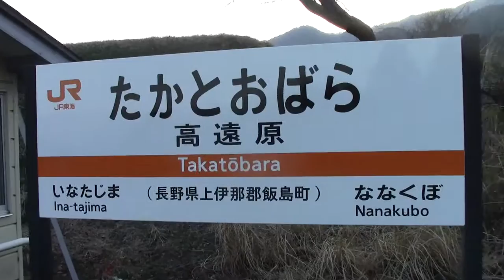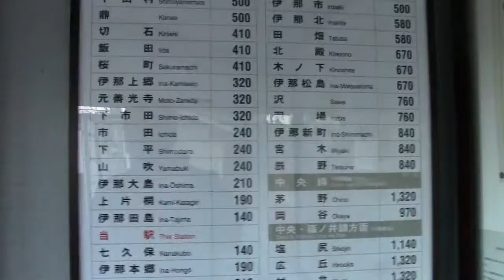《駅訪問》飯田線 高遠原駅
今回はJR東海飯田線の高遠原駅です。
一面一線の無人駅で、普通列車しか止まりません。
まわりに民家が見えるのに、駅前に車で来ることはほぼ不可能という不思議な駅です。昔は有人駅だったみたいです。